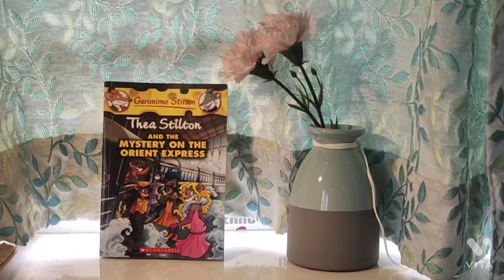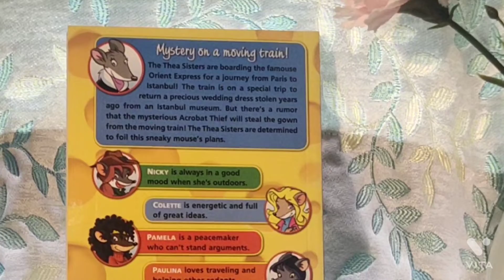Thea Stilton and the MISTERY ON THE ORIENT EXPRESS